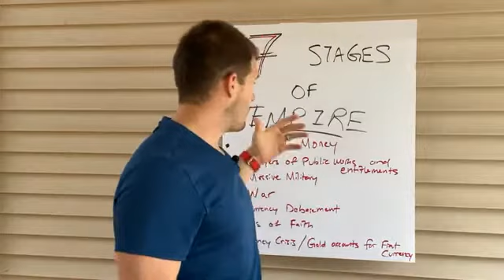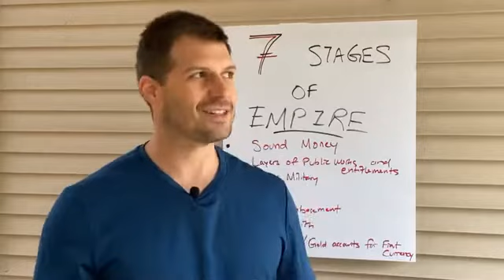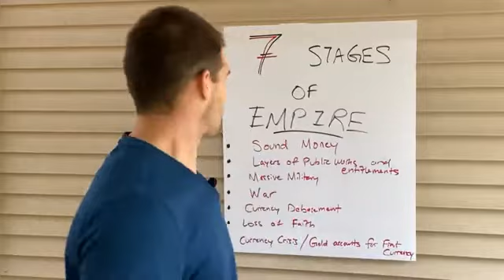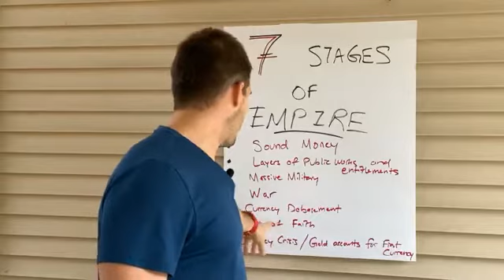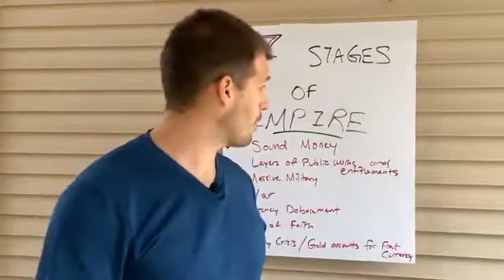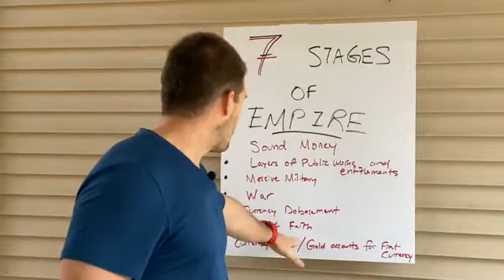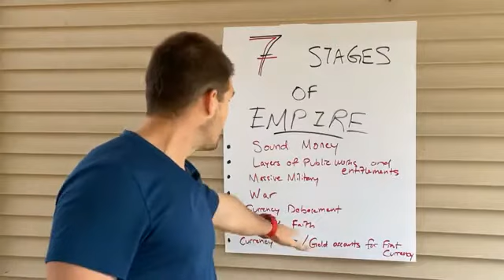The 7 Stages of Empire Part 2